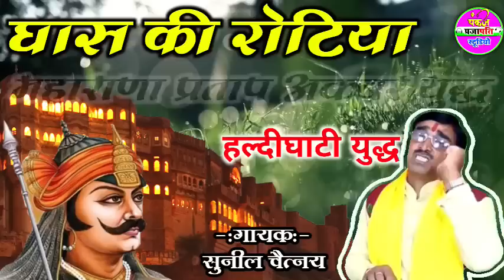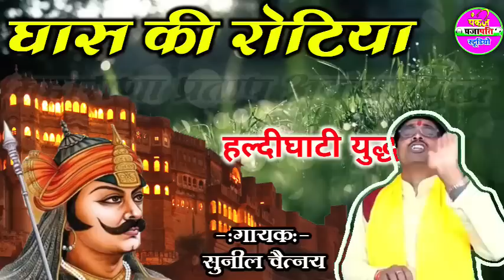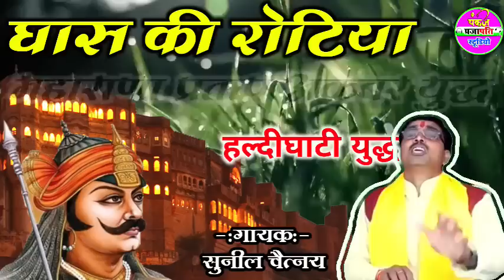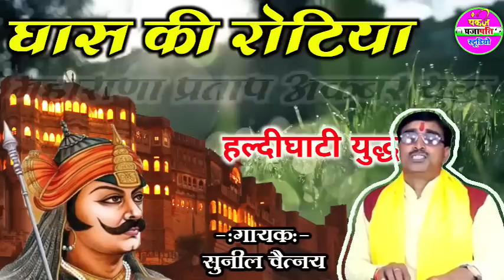घास की रोटिया महाराणा प्रताप अकबर युद्ध गायक सुनील चैतन्य || Ghas Ki Rotiya Singer Suneel Chaitanya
To see such new videos everyday, please subscribe to the "Pankaj Prajapati Studio" channel and press the bell icon so that our new videos and audios reach you as soon as possible.

Album:-  Aalha
Title:- Ghas Ki Rotiya
Singer:- Suneel Chaitanya
Editor:- Pankaj Prajapati
Presented By :- Pankaj Prajapati Studio
Label:- Pankaj Prajapati Studio

You will get to see "Bhagwat Katha, Holi, Lok Katha, Dehati Katha, Bhajan, Dehati Geet, Dehati Naach Geet, Devi Geet, Purani Kisse, Naye Kisse, Aarti, Languria, Bhataiya" and new cassettes etc. on our channel.

Through this channel to all of you like :-